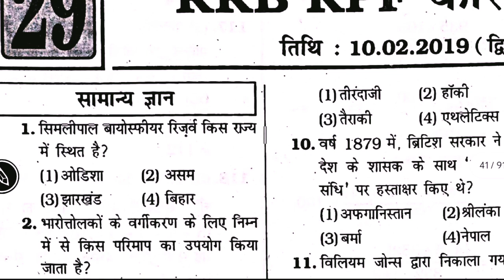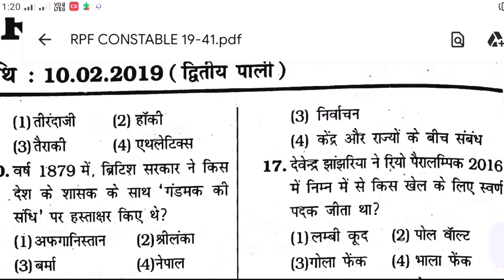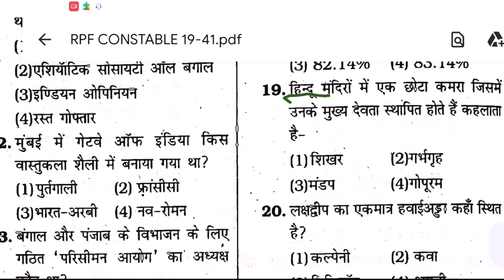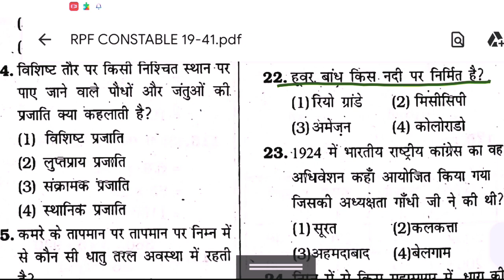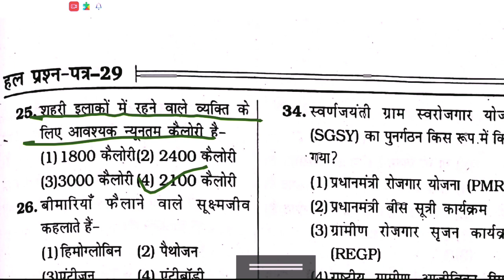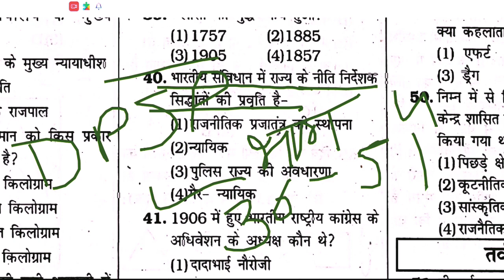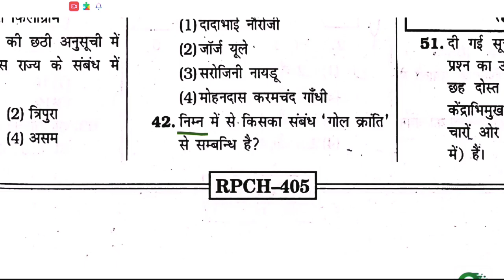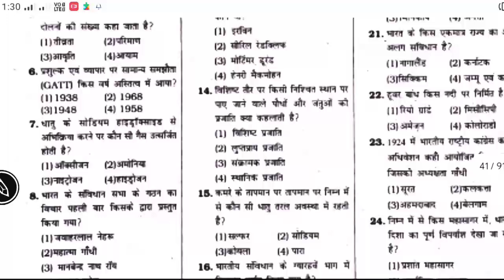SET-29 || RPF CONSTABLE SOLVED QUESTION PAPER || 2ND SHIFT 10.02.2019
Rpf 2024
rpf constable best book 2024